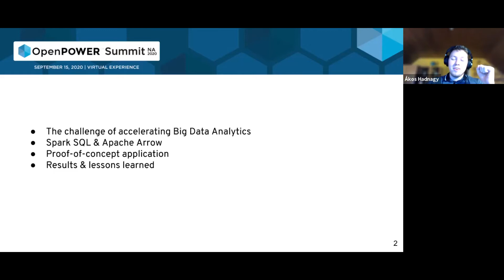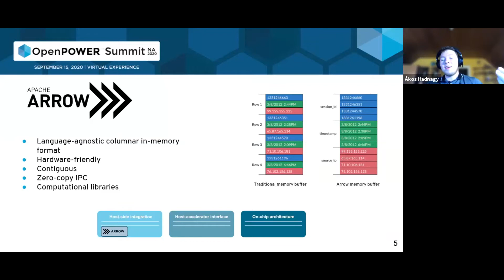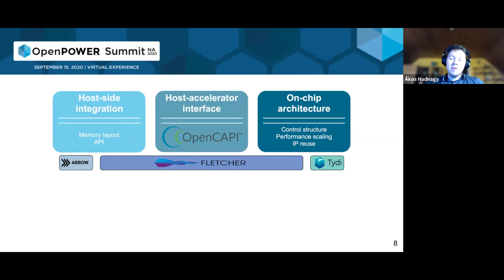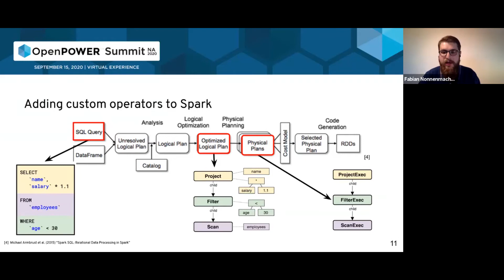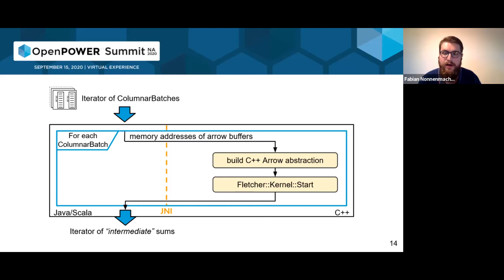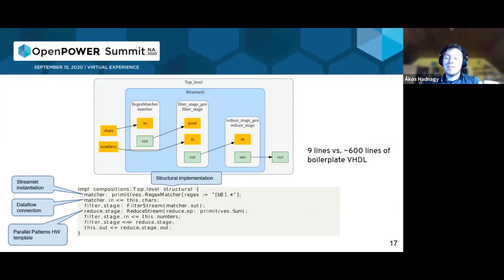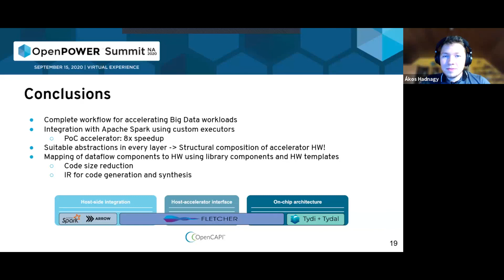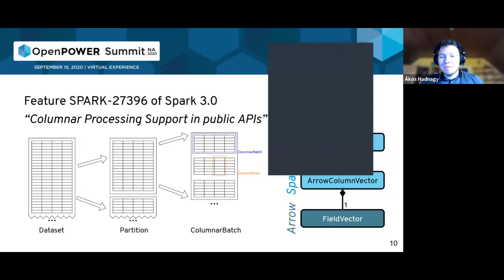Spark SQL acceleration on FPGA using Apache Arrow and OpenCAPI - Akos Hadnagy & Fabian Nonnenmacher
Spark SQL acceleration on FPGA using Apache Arrow and OpenCAPI - Akos Hadnagy & Fabian Nonnenmacher, Delft University of Technology

Speakers: Ákos Hadnagy, Fabian Nonnenmacher

One of the research topics of the Accelerated Big Data Systems group at TU Delft is transparent acceleration of Spark SQL programs on FPGA. This talk discusses our design, the modifications that were necessary in Spark, FPGA programming tools that were developed, and a fully integrated proof-of-concept on an OpenCAPI platform.